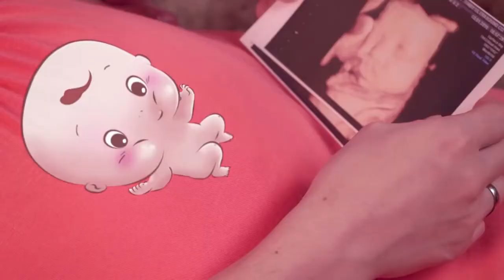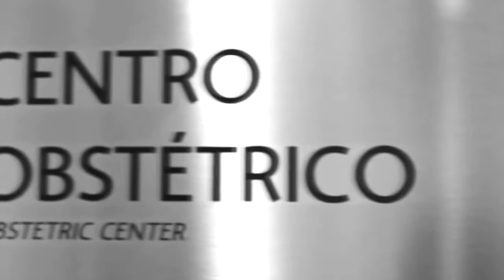Retrospectiva narrada - Circo Rosa - Depoimento da mãe - Marcela 1 ano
Olhem que vídeo lindo pra festa do seu filho(a)!!!
Na Retrospectiva de 1 ano da Marcela, tema Circo Rosa, não faltou amor e emoção, principalmente nos depoimentos da Mãe.
NARRADA do início ao fim, com registros desde a união dos pais até a vinda da bebê que os encantou. O seu vídeo pode ser o próximo!